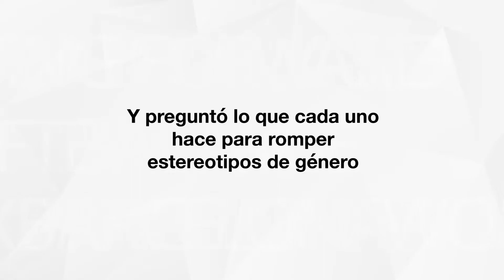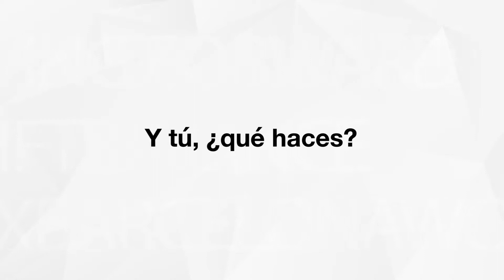Breaking the stereotypes for Sant Jordi!